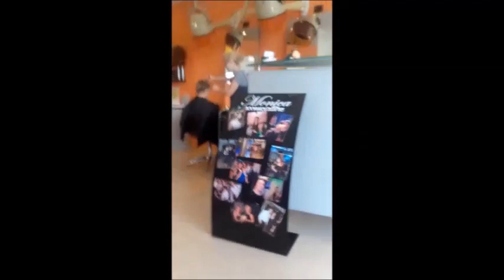Not me 2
Another video where the client is not me.
This customer loves a short shaved cut on the neck.
Monica will use an electric shaver to do it.
I do not care about this style, but I know that some members of this small community like it, so I decided to publish it. Good vision
Un altro video in cui il cliente non sono io.
Questo cliente ama un taglio rasato sul collo.
Monica userà un rasoio elettrico per farlo.
Non mi interessa questo stile, ma so che alcuni membri di questa piccola comunità lo amano, così ho deciso di pubblicarlo. Buona visione